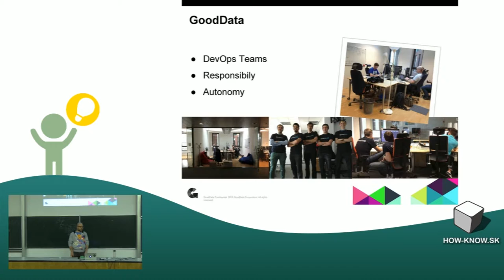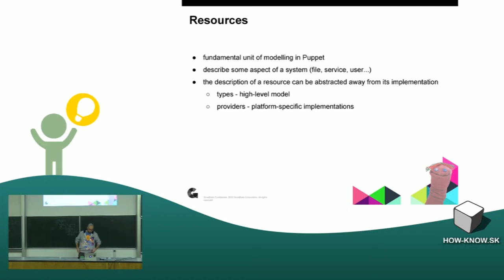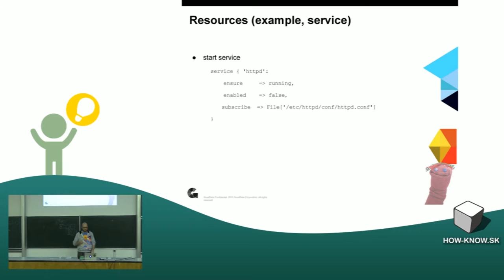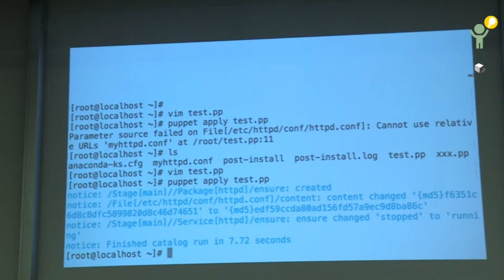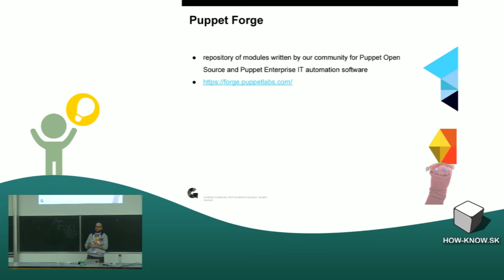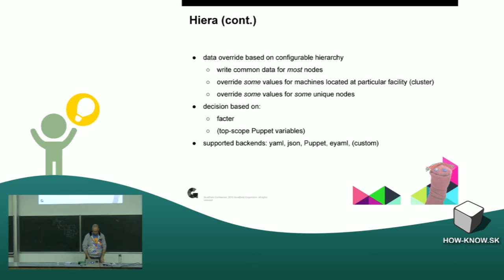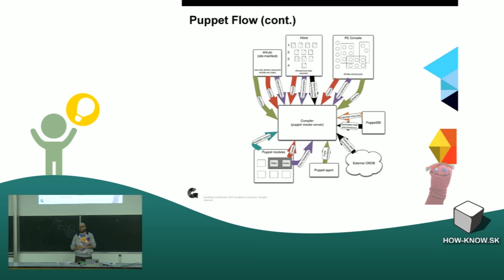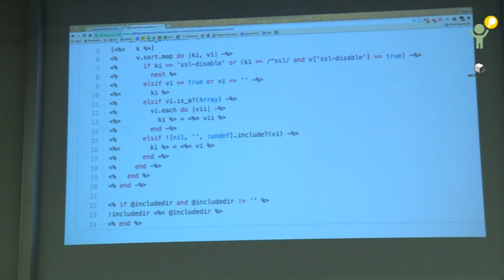Štěpán Cenek: Puppet Introduction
Introduction to Puppet: an OSS configuration management tool. It uses its own declarative language to describe system configuration. This presentation will teach you how to make first steps (resources, classes, modules...).